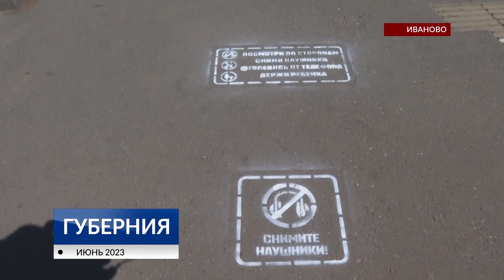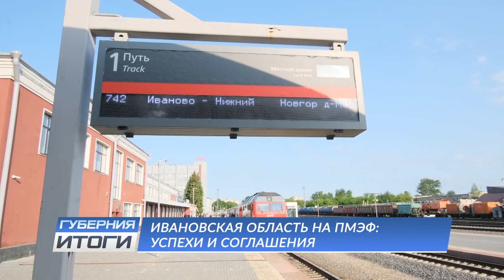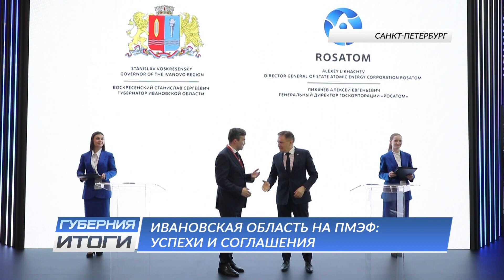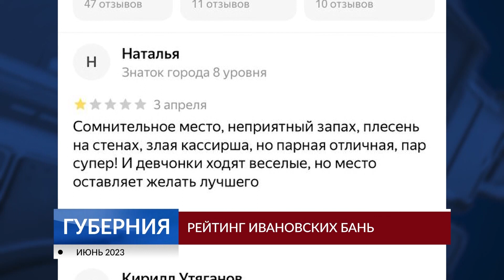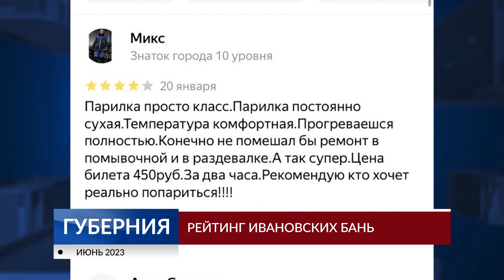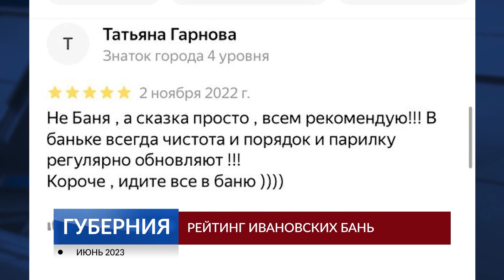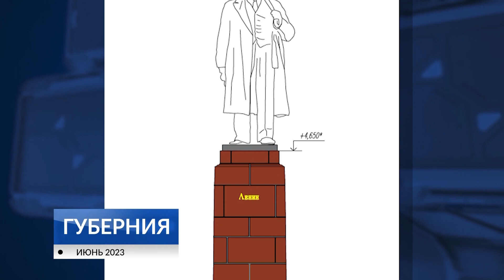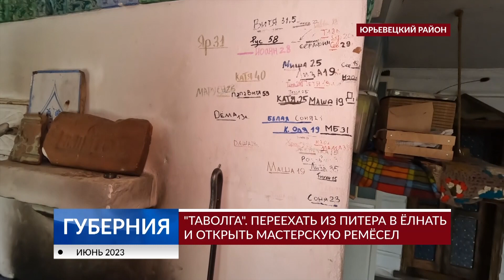2023 06 17 ИТОГИ